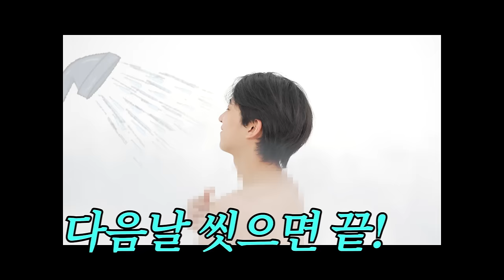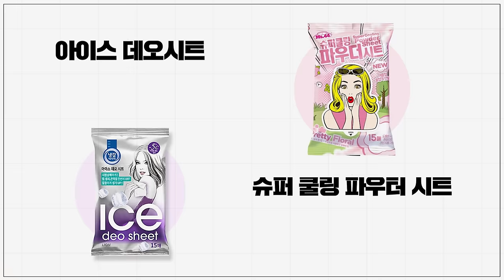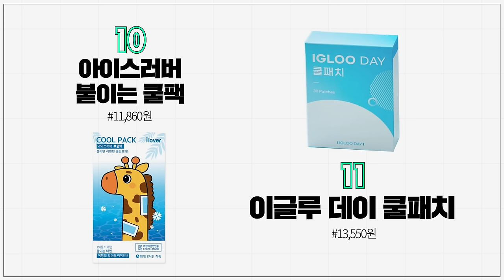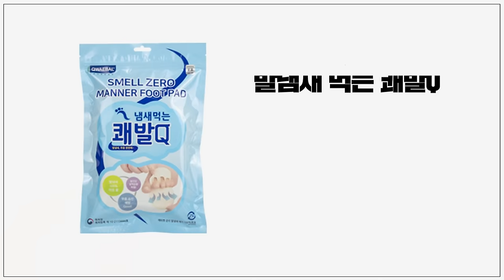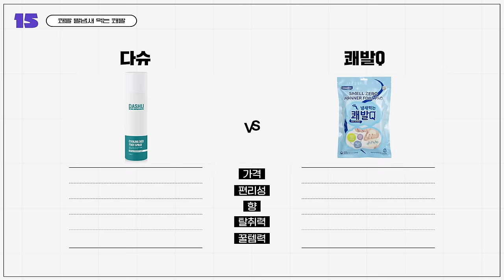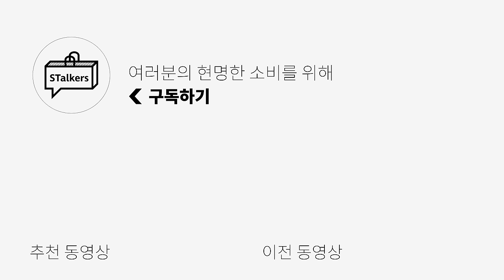여자친구 생기는 "1위 관리법"✅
[ 아조바이아조 ] AJ Nylon Applique T-shirt 입니다!

0:00 오프닝
0:25 [1] 강력하게 땀 억제가 필요하다면?
0:58 [2] 민감한 피부에게 추천하는 땀 케어템!
1:07 [3] 메이크업 망가지지 않는 방법
1:39 [4] 겨땀이 문제라면?
2:12 [5] 오늘은 진짜 겨땀나면 안될 때!
2:41 [6] 데일리로 가볍게 쓰기 좋은 겨땀패치!
3:05 [7] 향이 없는 데오드란트!!
3:48 [8] 빠르게 10초면 땀케어 끝!
4:12 [9] 너무 더울 때 하나쯤 있으면 좋은 쿨링패치
4:46 [10] 더운 여름은 탈모를 조심해야해!
5:31 [11] 이걸로 여름에 발냄새 5초면 삭제!
5:47 [12] 착용하고 있으면 발냄새 잡아주는 꿀템!?
6:14 [13] 투명으로 관리하는 니플패치!
6:38 엔딩